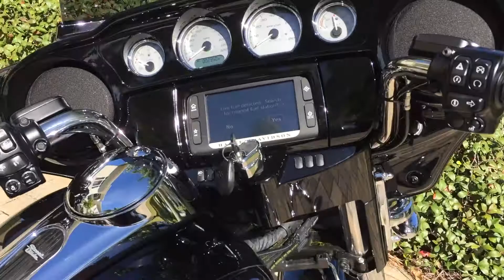2015 Harley Davidson Street Glide Special for Sale